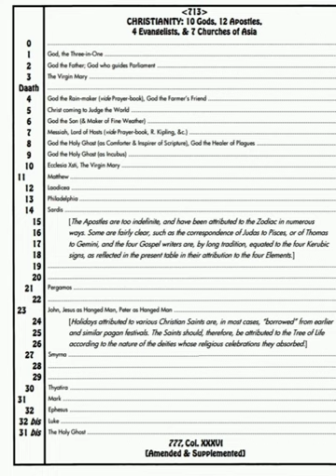MBtM Ep. 2 - Juan Ramirez; Temple of Thelema, Initiation and The Great Work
Greetings,

In today's episode of Mage Behind the Magick, I interview Juan Ramirez, Thelemite, a Member of The Temple of Thelema, Founder of The Congregation of the Lamp of Invisible Light and Freemason. We discuss how Thelema has affected his Life, Initiation, The Great Work, Coexistence and Equity amongst human beings, and if it is possible for Christian worshipers to also practice Thelema!

Juan is a truly great Magician, a Leader in his community, and my Fiance. Please give this video the attention it deserve! I hope you all enjoy joy listening to our discussion!

If you like my content and are comfortable sharing it, please do so as well!

-Lexi Eve